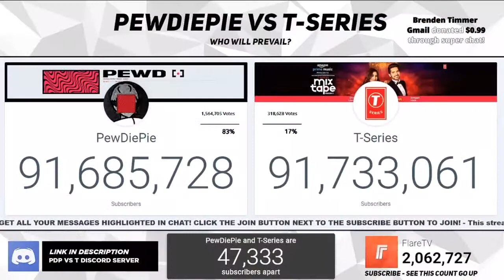SUBSCRIBE TO PEWDIEPIE!!!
I am sorry the video was so short, but I tried to make it as quick as possible.